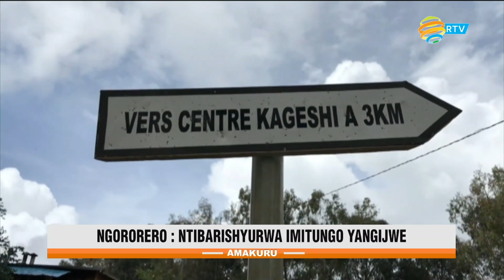Ngororero: Barasaba kwishyurwa imitungo yabo yangijwe hakorwa umuyoboro w'amazi wa Kageyo